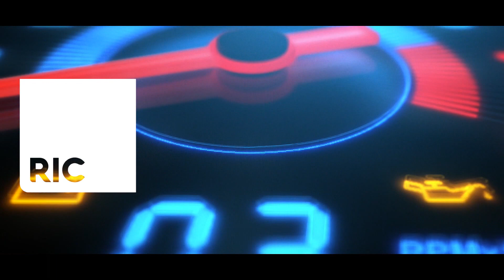AUTOS E REVENDAS RIC TV BLOCO FINAL 23 09 2023